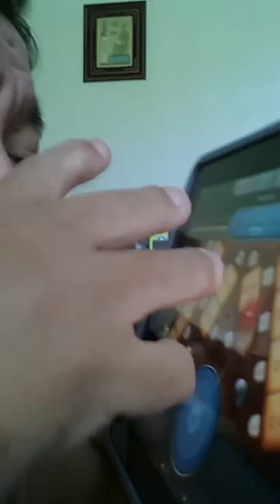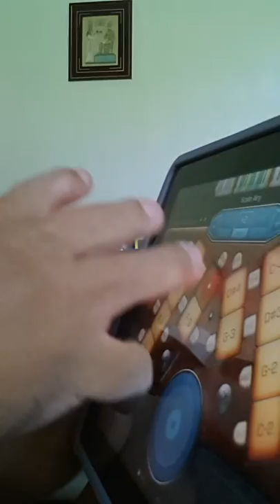I playing Seline Ultimate - Improvisation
Improviso no iPad